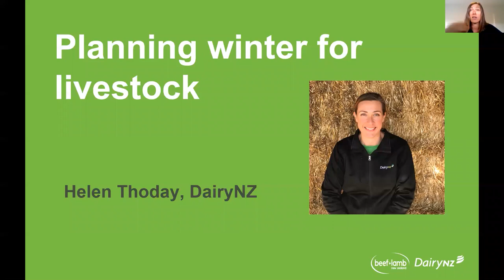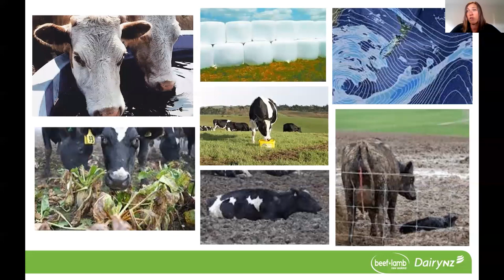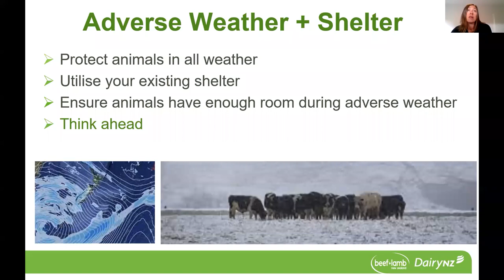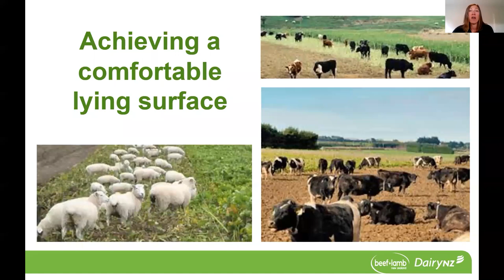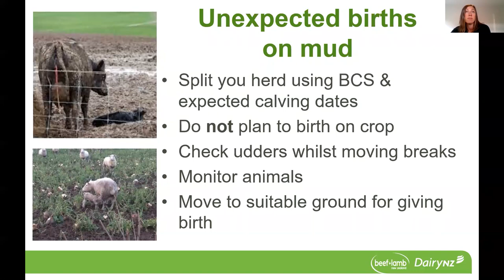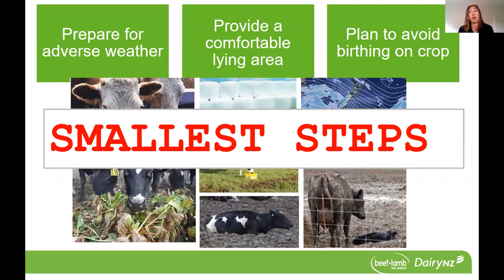Planning winter for livestock- Helen Thoday Dairy NZ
Outline of the key animal care factors from the wintering task force recommendations, achieving comfortable lying surfaces, preparing for adverse weather & avoiding birthing on crop.